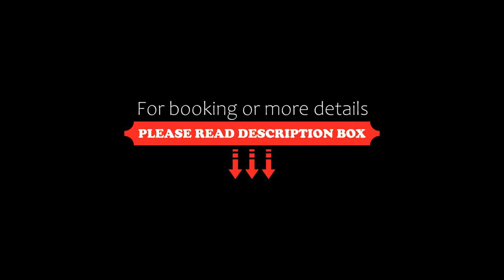Hoi An Beach Resort, Hoi An, Vietnam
About Property:
You're eligible for a Genius discount at Hoi An Beach Resort! To save at this property, all you have to do is sign in.
Nestled between Cua Dai Beach and De Vong River, Hoi An Beach Resort features 2 outdoor pools. It provides free Wi-Fi and two-way shuttle services to Hoi An Ancient Town.
Rooms at Resort Hoi An come with private balconies overlooking the garden, river or sea. Each room is equipped with a TV, safety deposit b...
Property Type: Resort
Address: 1 Cua Dai Street, Cua Dai, Hoi An, Vietnam
Searching For
1. Hoi An Beach Resort - Hoi An - Vietnam
2. Hoi An Beach Resort - Hoi An - Vietnam Address
3. Hoi An Beach Resort - Hoi An - Vietnam Rooms
4. Hoi An Beach Resort - Hoi An - Vietnam Amenities
5. Hoi An Beach Resort - Hoi An - Vietnam Offers and Deals
Audio Credit:
Track Title: Blank Slate
Artist: VYEN